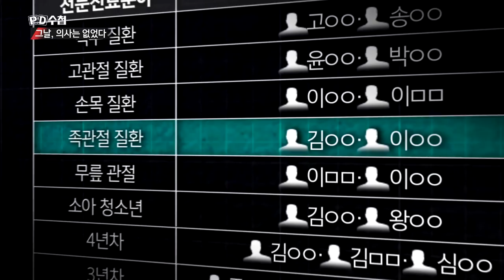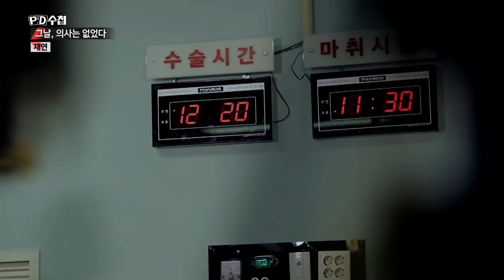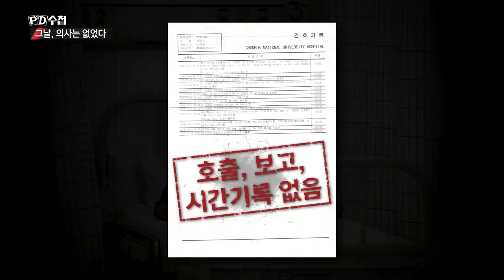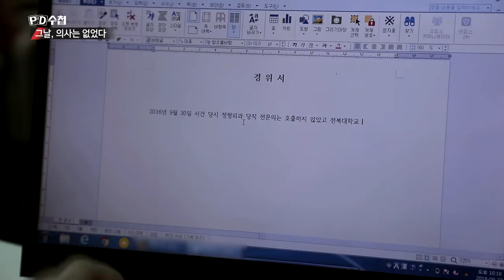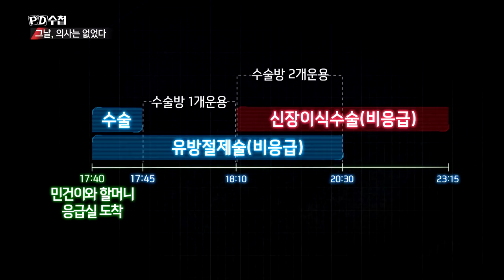전북대 병원의 터무니없는 거짓말